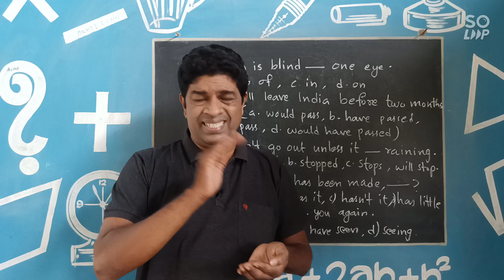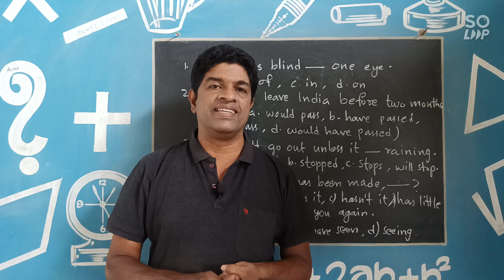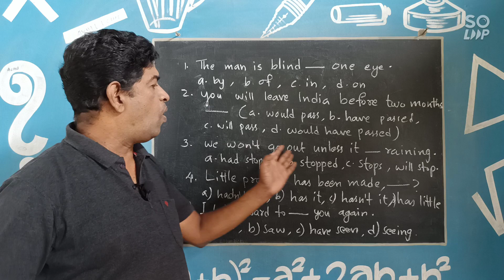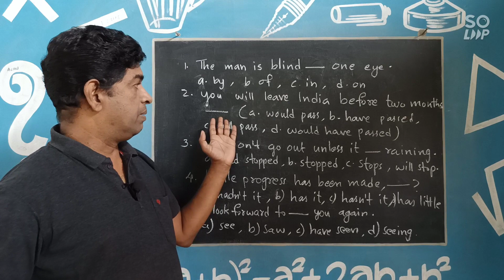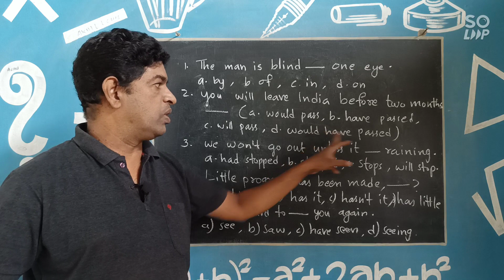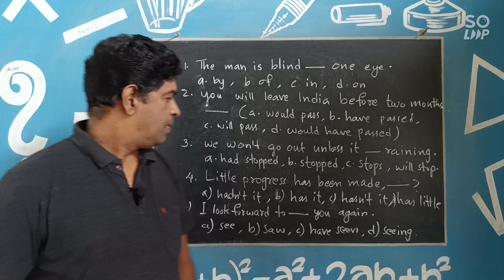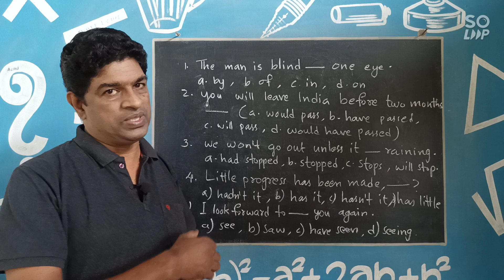PSC Repeating English Questions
English Questions for Competitive Exams @Sony's English ( PSC, SSC, KTET, etc)